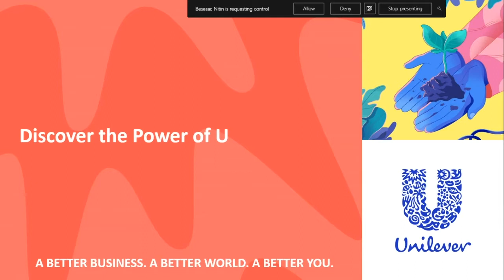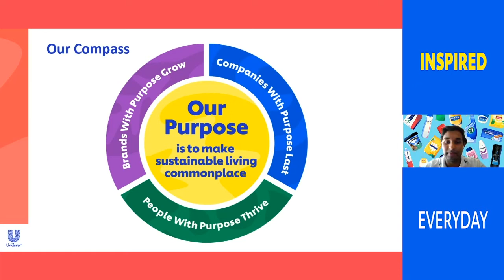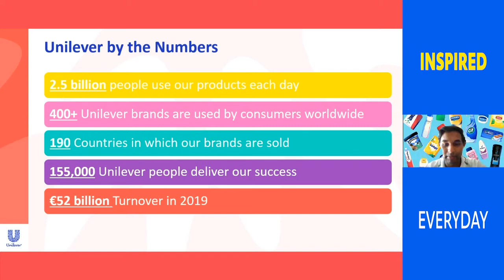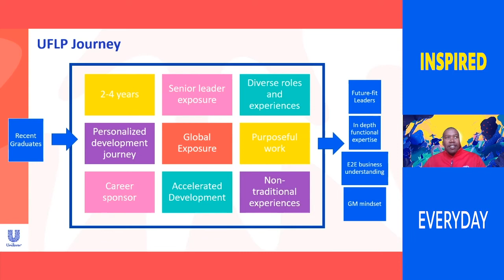Unilever at the First-Ever Virtual SAGEA Career Fair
Check out our Discover Your Purpose Webinar in case you missed it! Hear about how you can discover your purpose and bring it to life and impact real change in the world through a career at Unilever.

Nitin Besar, Brand Manager for Lux/Lifebuoy & Radox and Mnotho Mtshali, Foods Marketing Manager South-East Africa and Future Markets, shared their purpose and how they bring it to life every day through the work that they do, they also talked about some of their experiences as Unilever Future Leaders on the graduate program.